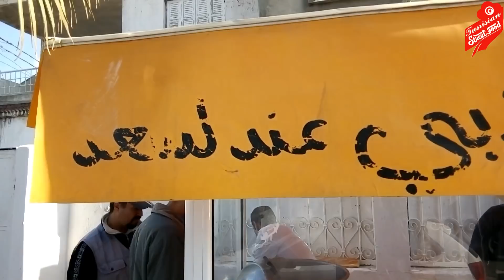كسكروت لبلابي حمص وسردين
THIS VIDEO IS ENGLISH SUBTITLED
مرة ثانية نعود الى صاحب أشهر فيديو على قناتنا " كسكروت لبلابي بالسردينة " لنرى بعد سنة ماذا اعد لنا وماهي التطورات .حيث وجدنا
كسكرةت لبلابي بالتن مع اضافة هذه المرة الثوم والهريسة العربي واؤكد لكم اعزائي انه من اشهى وابن الكسكروتات التي تذوقتها متابعة طيبة